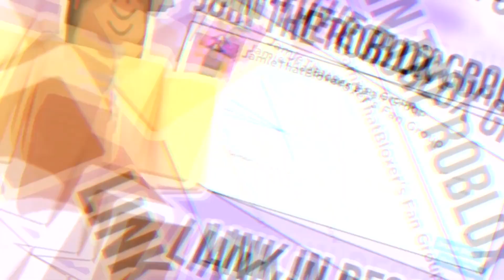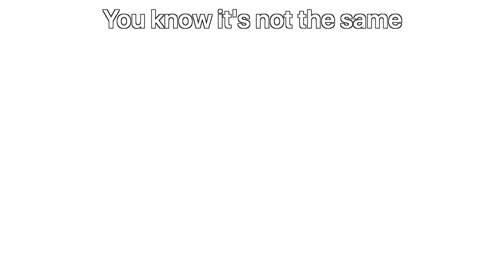AS IT WAS 💔 | ROBLOX MUSIC VIDEO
OPEN ME!
Use code *JAMIE* at roblox.com when buying robux or ROBLOX premium!

Hey guys, after a 2-year break I am back with a new music video! Will two high-school sweethearts rekindle after years apart?
socials  💫:
get your merch! 🤩:
My UGC items:

What is ROBLOX? ROBLOX is an online virtual playground and workshop, where kids of all ages can safely interact, create, have fun, and learn. It’s unique in that practically everything on ROBLOX is designed and constructed by members of the community. ROBLOX is designed for 8 to 18-year-olds, but it is open to people of all ages. Each player starts by choosing an avatar and giving it an identity. They can then explore ROBLOX — interacting with others by chatting, playing games, or collaborating on creative projects. Each player is also given their own piece of undeveloped real estate along with a virtual toolbox with which to design and build anything — be it a navigable skyscraper, a working helicopter, a giant pinball machine, a multiplayer “Capture the Flag” game or some other, yet­to­be­dreamed-up creation. There is no cost for this first plot of virtual land. By participating and by building cool stuff, ROBLOX members can earn speciality badges as well as ROBLOX dollars (“ROBUX”). In turn, they can shop the online catalog to purchase avatar clothing and accessories as well as premium building materials, interactive components, and working mechanisms.